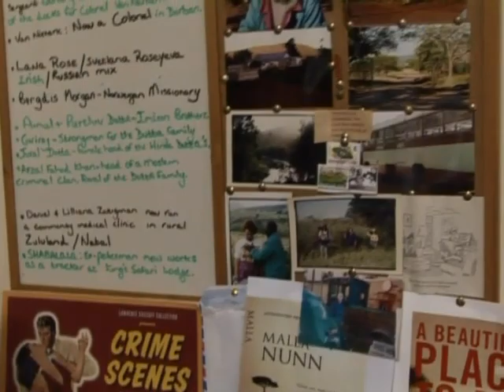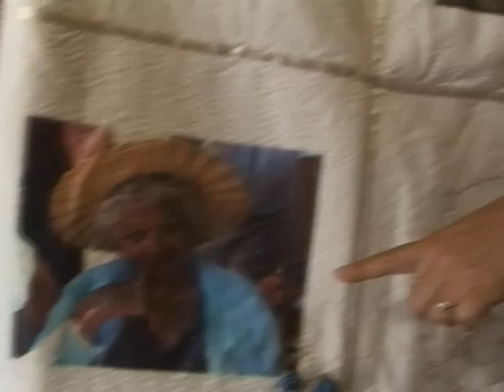A Beautiful Place to Die: Malla Nunn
Award-winning screenwriter Malla Nunn delivers a stunning and darkly romantic crime novel set in 1950s apartheid South Africa, featuring Detective Emmanuel Cooper -- a man caught up in a time and place where racial tensions and the raw hunger for power make life very dangerous indeed.

In a morally complex tale rich with authenticity, Nunn takes readers to Jacob's Rest, a tiny town on the border between South Africa and Mozambique. It is 1952, and new apartheid laws have recently gone into effect, dividing a nation into black and white while supposedly healing the political rifts between the Afrikaners and the English. Tensions simmer as the fault line between the oppressed and the oppressors cuts deeper, but it's not until an Afrikaner police officer is found dead that emotions more dangerous than anyone thought possible boil to the surface.

When Detective Emmanuel Cooper, an Englishman, begins investigating the murder, his mission is preempted by the powerful police Security Branch, who are dedicated to their campaign to flush out black communist radicals. But Detective Cooper isn't interested in political expediency and has never been one for making friends. He may be modest, but he radiates intelligence and certainly won't be getting on his knees before those in power. Instead, he strikes out on his own, following a trail of clues that lead him to uncover a shocking forbidden love and the imperfect life of Captain Pretorius, a man whose relationships with the black and coloured residents of the town he ruled were more complicated and more human than anyone could have imagined.

The first in her Detective Emmanuel Cooper series, A Beautiful Place to Die marks the debut of a talented writer who reads like a brilliant combination of Raymond Chandler and Graham Greene. It is a tale of murder, passion, corruption, and the corrosive double standard that defined an apartheid nation.